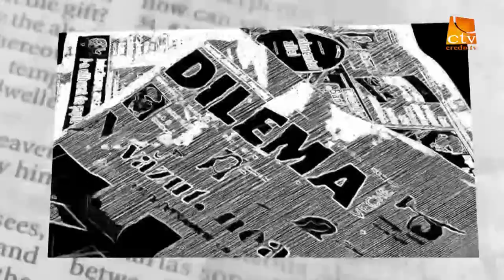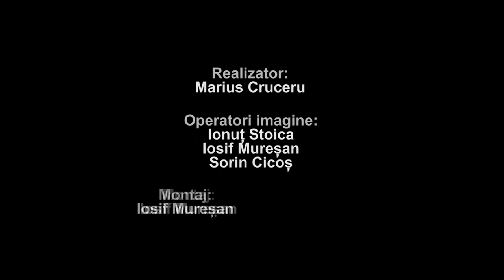"Intre Scriptura si ziar" Ep. 5 - Dorin Muresan (scriitor)